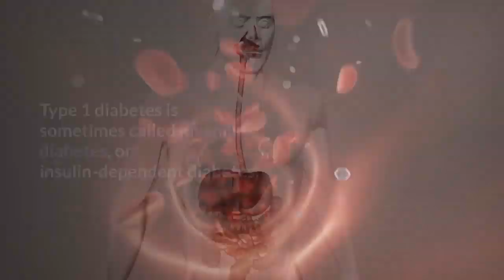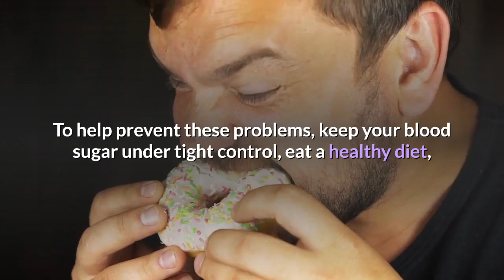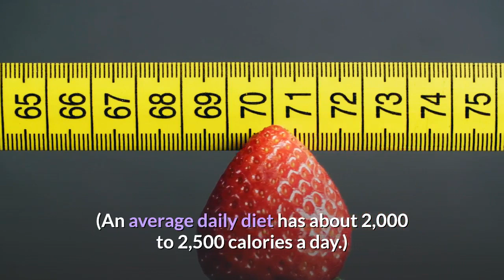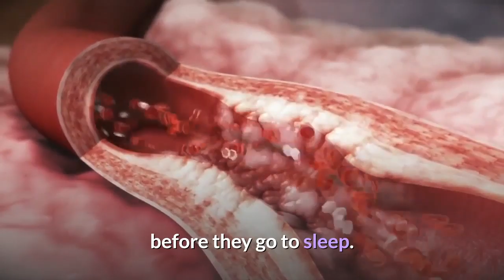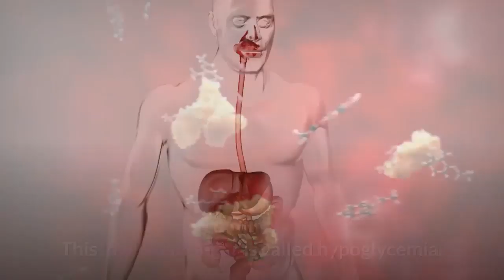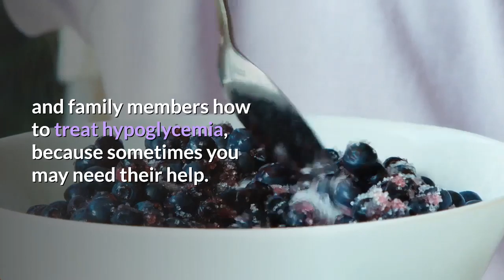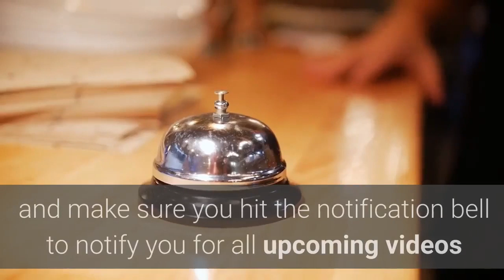what you should know about type 1 diabetes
health articles